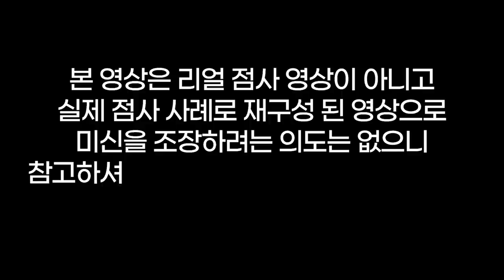뻔뻔한 여자❗불륜남 와이프가 저에게 살을 날렸어요🤬용군TV 설화궁주 임설화(동대문점집 서울점집 강남점집 유명한점집 용한점집 소문난점집 점잘보는곳)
뻔뻔한 여자❗불륜남 와이프가 저에게 살을 날렸어요🤬용군TV 설화궁주 임설화(👀점사의 재구성👍)(동대문점집 서울점집 강남점집 유명한점집 용한점집 소문난점집 점잘보는곳)

됩니다.